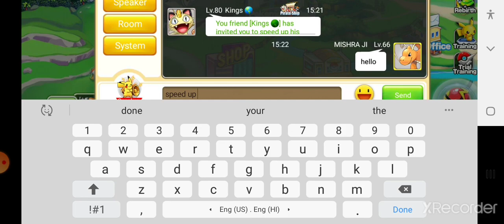NEW TRICK IN EVOLVE LEGEND. SPECIAL VIDEO. EVERYONE WATCH THIS TRICK ||PART #2|| MUST WATCH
Hello everybody , New video is ready